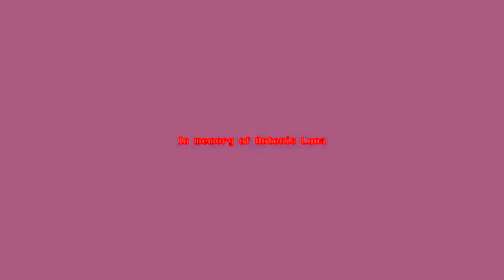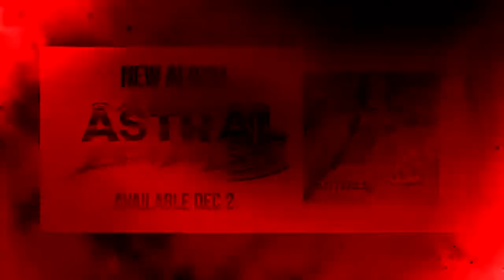MDK ft. Nick Sadler - Firebird in G-Major 170 (G-Major 54 + G-Major 116 Version)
A.K.A.: My G-Major 170